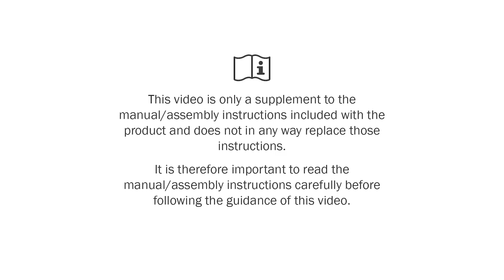R82 Caribou - Side support strapping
How to mount side support strapping.

Settings and adjustments to the product or accessories are only to be made by persons who have read the user guide and who has been given the necessary instructions by a product advisor.